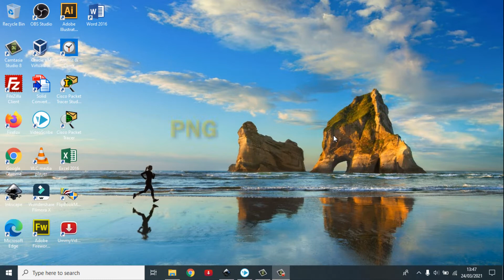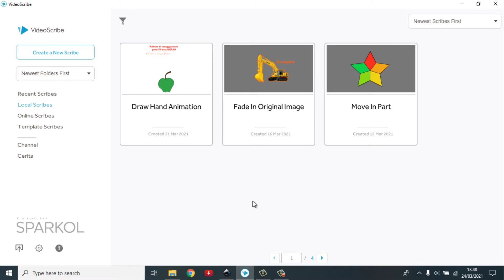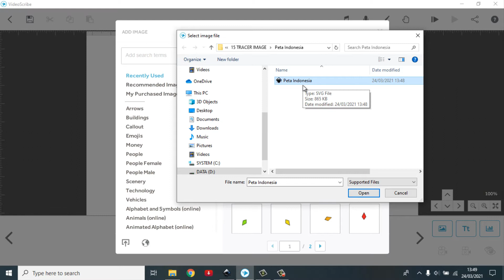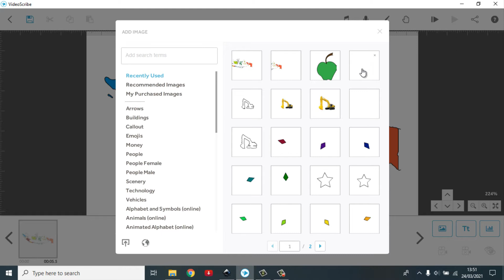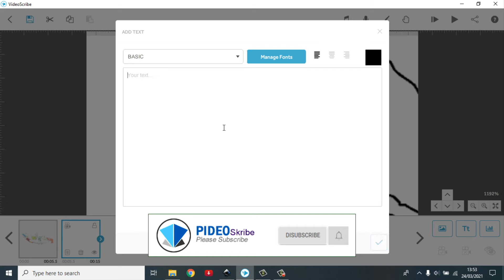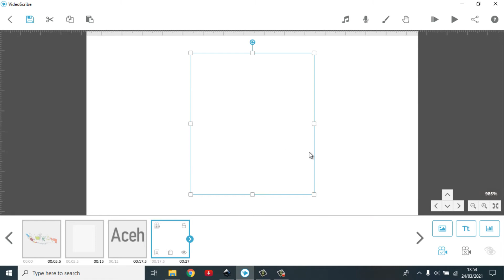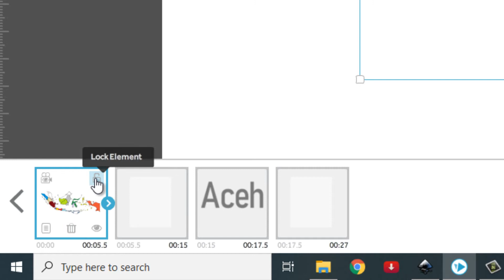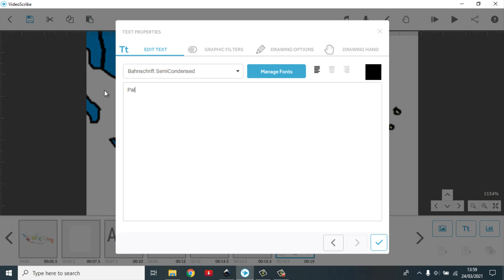Cara Mengatur Kamera Tanpa Objek Terlihat di Videoscribe Sparkol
Menggerakan Kamera Tanpa Objek Terlihat di Videoscribe Sparkol

Menggerakan Kamera Tanpa Objek Terlihat di Videoscribe Sparkol ini berfungsi agar kita dapat menjelaskan objek gambar lebih detail. Dengan memahami cara ini, maka sobat dapat membuat berbagai tutorial tentang suatu informasi dari objek ke objek, karena pada dasarnya objek akan di zoom in ataupun di zoom out, sesuai dengan apa yang diinginkan.